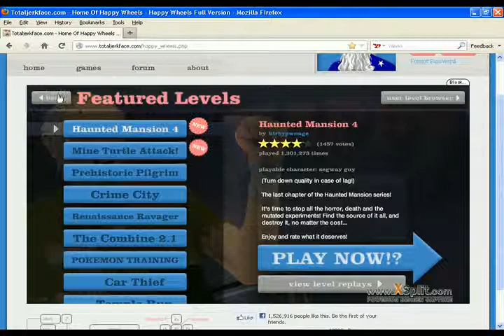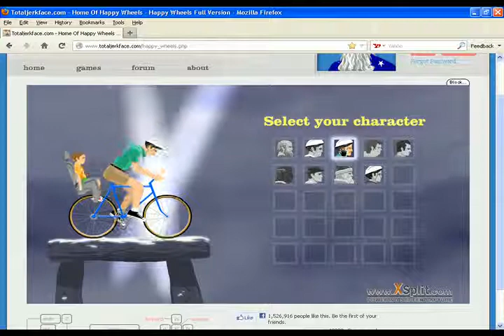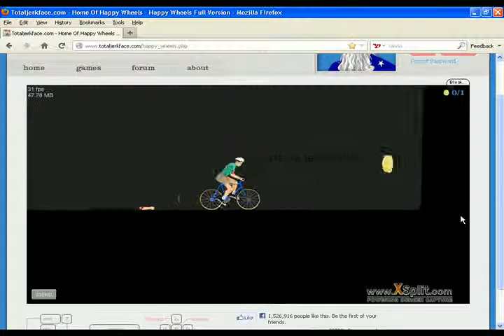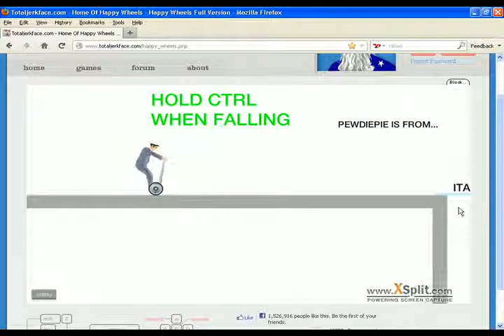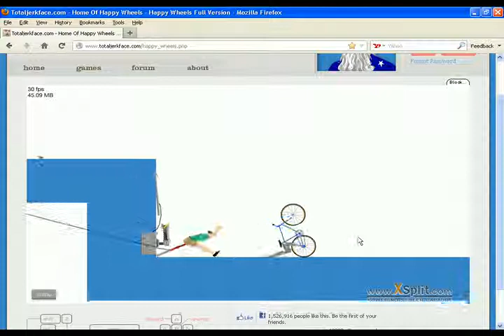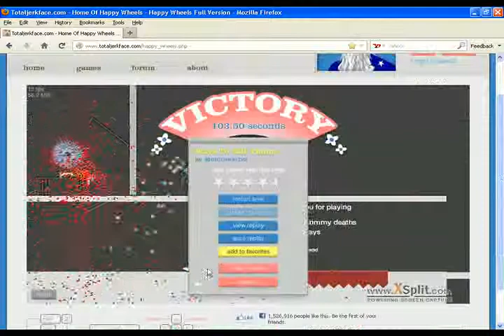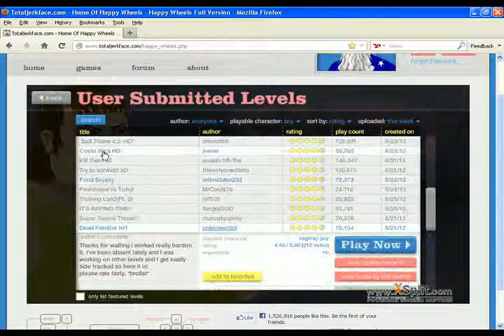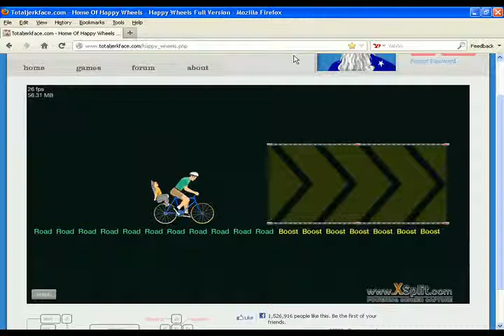HAPPY WHEELS 3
Me playing this very funny game and getting all hurt and what not! HAHA!